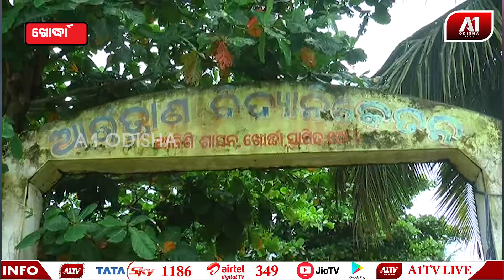ଦୁଇଟି ସ୍କୁଲ ଗୋଟିଏ କ୍ୟାମ୍ପସ, ଅଟକ ରହିଲେ ବ୍ଲକ ଶିକ୍ଷାଧିକାରୀ | KHORDHA NEWS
ଦୁଇଟି ସ୍କୁଲ ଗୋଟିଏ କ୍ୟାମ୍ପସ, ଅଟକ ରହିଲେ ବ୍ଲକ ଶିକ୍ଷାଧିକାରୀ | @a1odisha